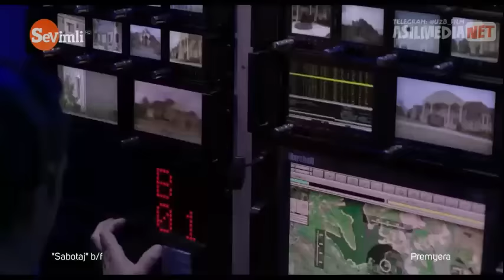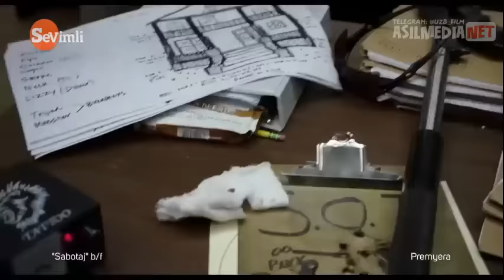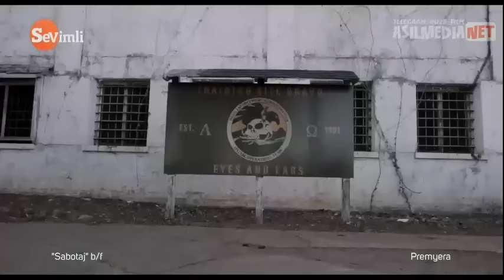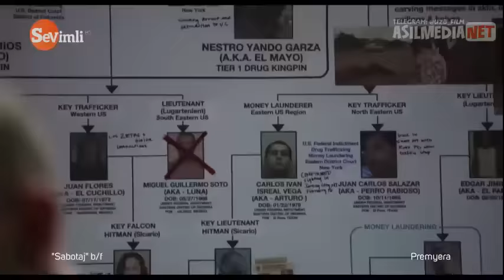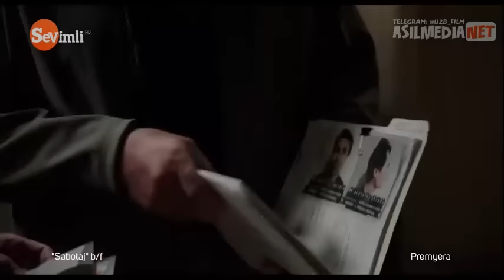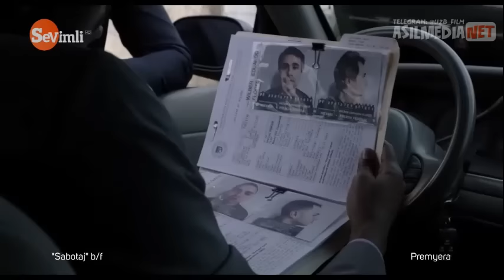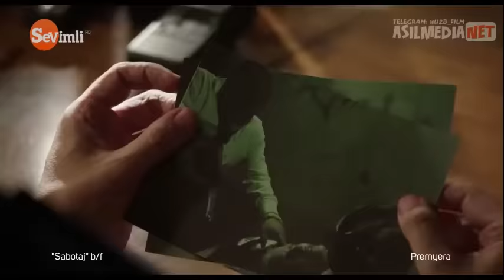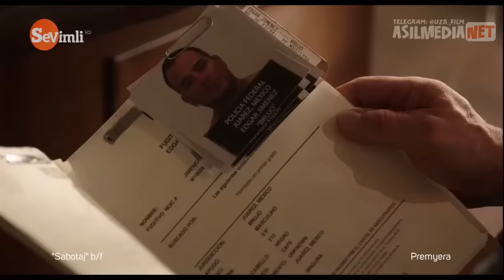O'zbek tiliga tarjima kino 2021 узбек тилига таржима кинно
Assalomu alaykum döstlar! Sizlarga yangilik bor! Yangilik shundan iboratkiy tradingga qiziquvchilar bo'lsa telegramda gruppamiz mavjud qo'shilib millionlar ishlashingiz mumkin. Gruppamizda o'rganish uchun barcha darsliklar bor!

Siz Exness orqalik pul kiritishingiz va chiqarishingiz juda ham qulay! Pul kiritib chiqarishda muammoga duch kelmaysiz! Trading bilan özingizni kelajagingizni qurishingiz mumkin!

а кино 2021 таржима кино